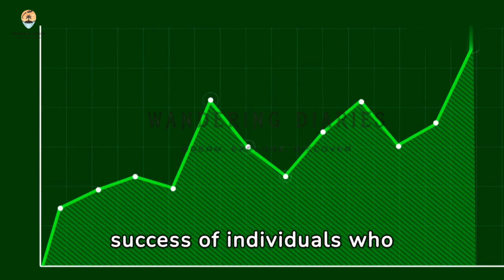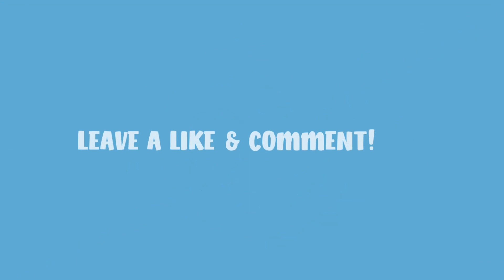March 24th: Remembering, Achieving, and Indulging in Delights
Greetings, wonderful viewers! March 24th is a day of reflection, recognition, and indulgence in delightful treats. Join me as we explore the meaningful observances and delicious celebrations for this eventful day. Let's dive into the significant events of March 24th!

March:

Mar 24:

1. Day of Remembrance for Truth & Justice
2. Flatmates Day
3. International Day for Achievers
4. National Cocktail Day
5. World Tuberculosis Day
6. National Chocolate Covered Raisin Day

1. Day of Remembrance for Truth & Justice:

"On the Day of Remembrance for Truth & Justice, let us honor the memory of those who have fought for truth and justice worldwide. Join me in reflecting on the importance of seeking truth, advocating for justice, and perhaps taking a moment to remember those who have been victims of injustice."

2. Flatmates Day:

"Cheers to camaraderie and shared living spaces on Flatmates Day! Join me in celebrating the bonds formed with our flatmates, reminiscing about memorable moments, and perhaps sharing stories of friendship and cooperation."

3. International Day for Achievers:

"Recognize and celebrate the accomplishments of individuals worldwide on the International Day for Achievers! Join me in applauding the determination, resilience, and hard work that lead to success, and perhaps share your own achievements or aspirations."

4. National Cocktail Day:

"Raise a glass and toast to creativity and mixology on National Cocktail Day! Join me in exploring the world of cocktails, trying out new recipes, and perhaps sharing your favorite cocktail concoctions or cocktail bar experiences."

5. World Tuberculosis Day:

"Raise awareness about the global fight against tuberculosis on World Tuberculosis Day. Join me in learning about the impact of TB worldwide, discussing prevention and treatment strategies, and perhaps sharing ways to support TB research and advocacy efforts."

6. National Chocolate Covered Raisin Day:

"Indulge your sweet tooth with the classic combination of chocolate and raisins on National Chocolate Covered Raisin Day! Join me in savoring this delightful treat, reminiscing about childhood snacks, and perhaps sharing your favorite chocolate-covered raisin brands."

"And there you have it, the meaningful remembrances and delightful indulgences for March 24th. Which event are you most excited to celebrate? Until next time, here's to honoring truth, achieving greatness, and savoring life's little pleasures.